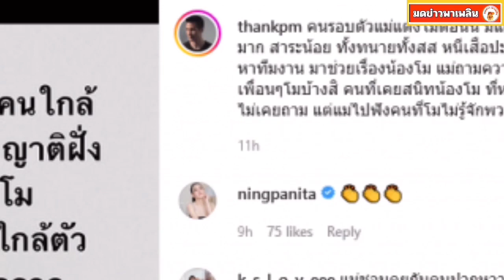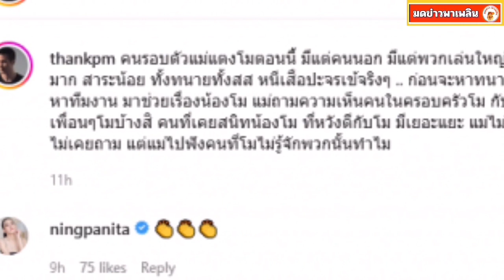หนิง ปณิตา โผล่คอมเม้นท์ แต๊งค์ หลังโพสต์ถึงแม่